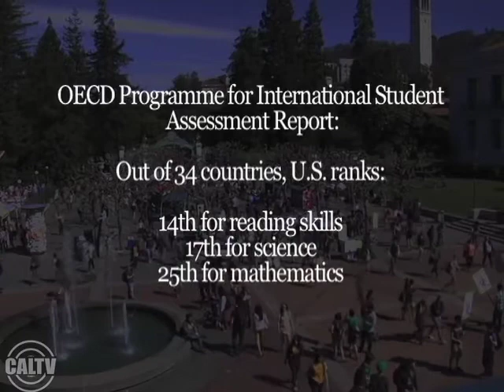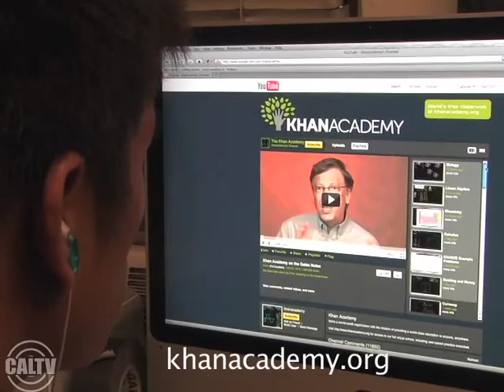Investigative Report: Khan Academy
What's the future of public education?  Salman Khan, the Founder & Director of the Khan Academy, has published over 2,100 Youtube videos, teaching students all over the world.  CalTV's Tiffany Hsu reports.